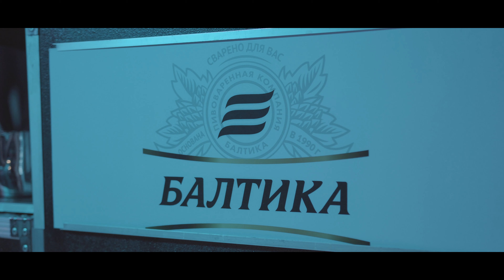Baltika - ShakeFest - Aktau